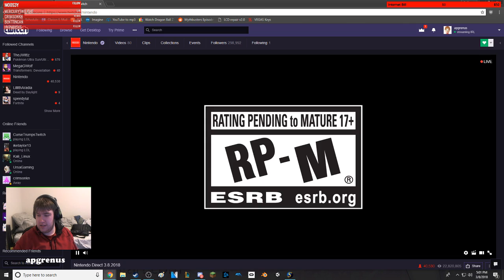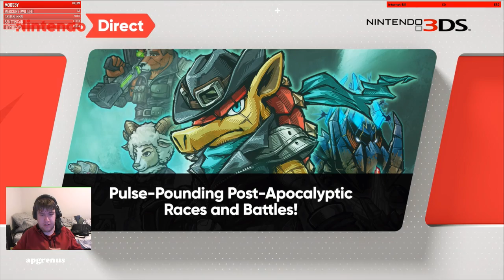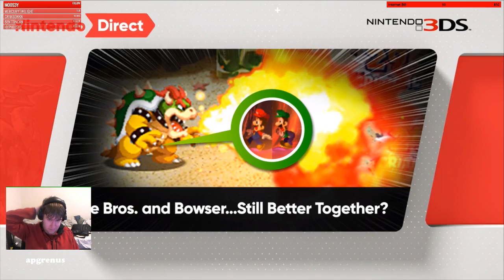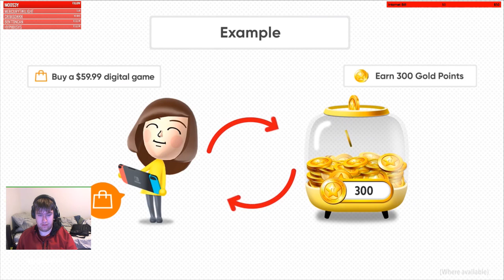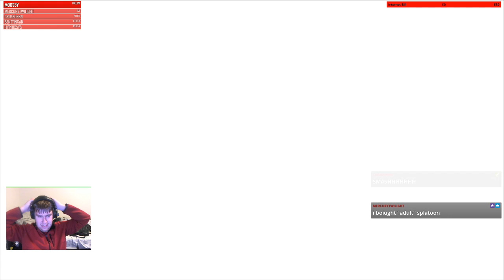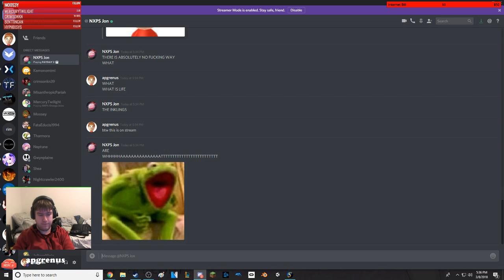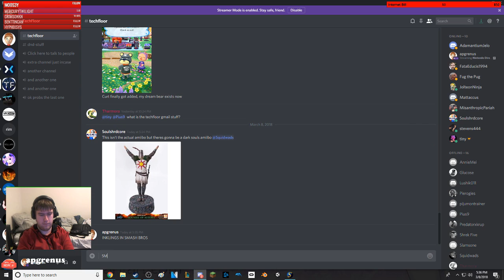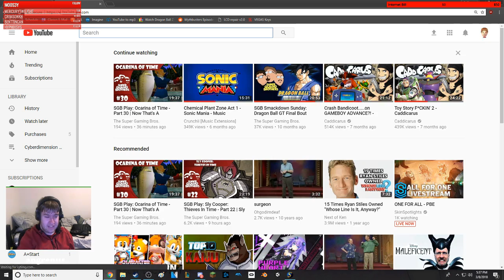Nintendo Direct (March 9th, 2018) REACTION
So Nintendo is at it once again with the Nintendo Direct and this one is aimed at games set to come out for 3DS and Switch this year.  Let's watch together and see what kinds of bombshells they announce!